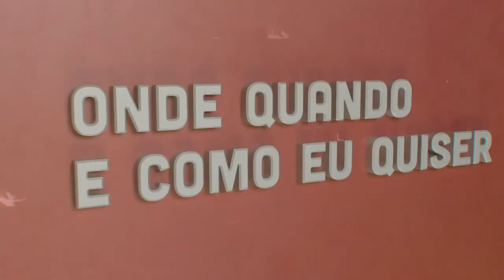Mónica Menezes - Educação | Onde Quando e Como eu Quiser | Comprimido.pt 💊